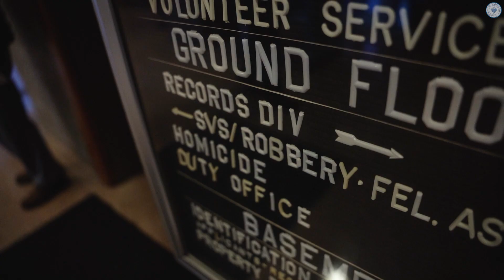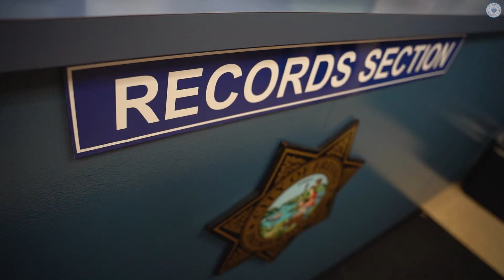We Work For You: Linda Moses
The Fresno Police Department Records Division is responsible for keeping track of police reports and retrieving them for residents, and Linda Moses is an important part of that team.

By helping people retrieve those reports and ensuring the information is correct, Linda helps victims in their pursuit of justice.